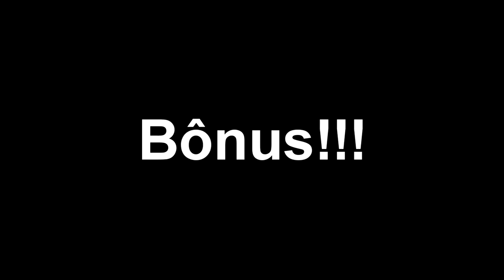BF3 & BF4: TV Missile Montage #1- Especial de Aniversário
Montagem bem show no dia mais show do ano, meu níver galera, então vale um vídeo especial.

PC:
Processor I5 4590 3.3Ghz (3.7Ghz)
Motherboard ASUS B85M-E/BR
Graphics Card XFX Radeon R9 270x 2GB 256Bits
RAM Corsair 8GB (2x4GB) Vengeance 1600Mhz